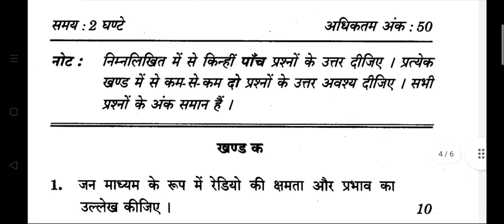BRPA-101/AWR-1(H) | Questions Paper | December-2016 | IGNOU | BA 3rd Year